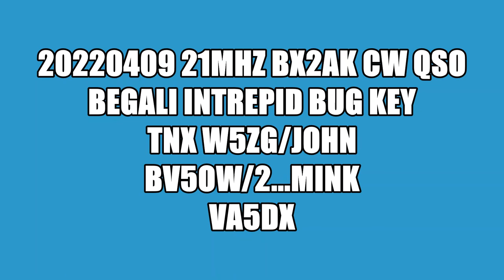20220409 21MHZ BX2AK CW QSO BEGALI INTREPID BUG KEY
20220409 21MHZ BX2AK CW QSO BEGALI INTREPID BUG KEY
TNX W5ZG/JOHN
BV5OW/2...MINK
VA5DX
VY 73 ~
de BX2AK/Chang
PS:Because the original file is too large, it is uploaded after trimming.